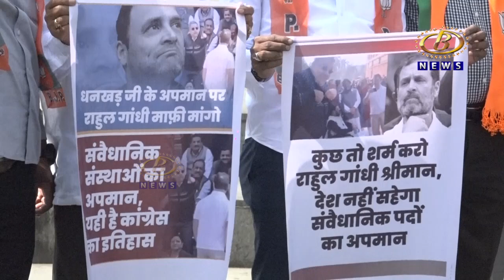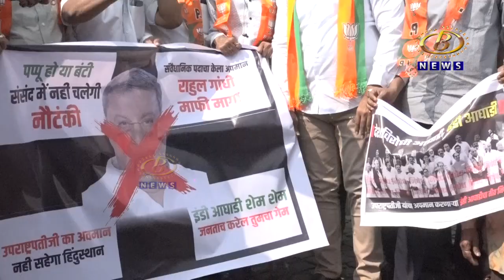उपराष्ट्रपतींच्या अवमानाच्या निषेधार्थ भाजपकडून कोल्हापुरात झाली निदर्शनं